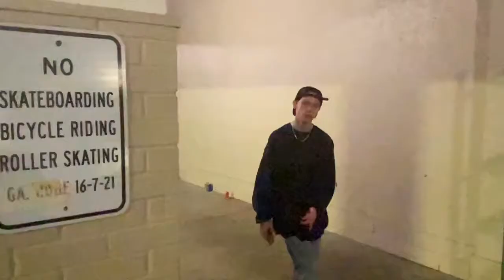kilroy - how it is